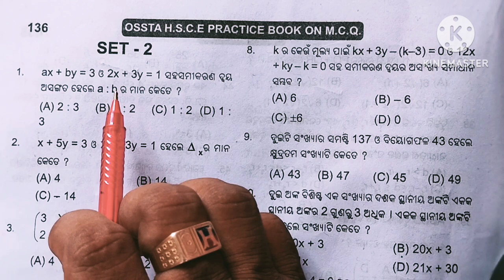OSSTA TEST PAPER 2024-25 ||PRACTICE SET -2 ||PART-1 ||FOR HALF YEARLY EXAM||Q N-1 TO Q N-18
OSSTA TEST PAPER 2024-25 ||PRACTICE SET -2 ||PART-1 ||FOR HALF YEARLY EXAM||Q N-1 TO Q N-18 ||CLASS -10 ||MATH MCQ